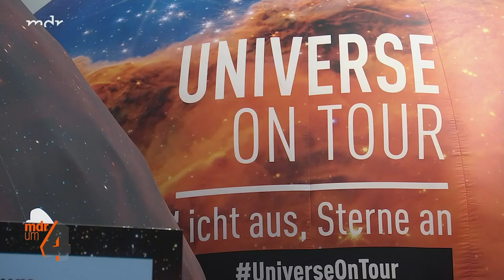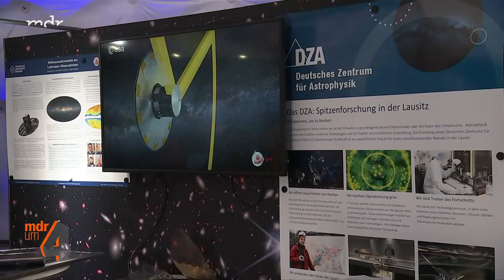Unendliche Welten: Ein Planetarium auf Reisen | MDR um 4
Die Sterne faszinieren die Menschen seit jeher und das ändert sich auch in Zeiten von Netflix & Co. nicht. Ein mobiles Planetarium tourt gerade durch die Republik und begeistert nicht nur viele Hobby-Astronomen.